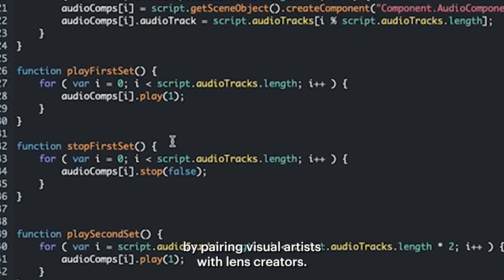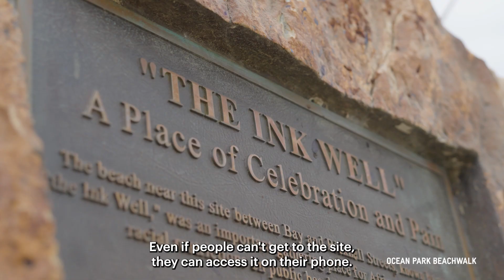LACMA × Snapchat: Monumental Perspectives (Collection III)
Monumental Perspectives brings together artists and technologists to create augmented reality monuments that explore just some of the histories of Los Angeles communities in an effort to highlight perspectives from across the region. In consultation with community leaders and historians, the third and final cohort of artists, Victoria Fu, Yassi Mazandi, Rashaad Newsome, Rubén Ortiz Torres, and Alison Saar, use the lens of collective ancestral memory to examine the individual and communal legacies we leave today.

LACMA × Snapchat: Monumental Perspectives is made possible by Snapchat. Major support for the initiative is provided by the Mellon Foundation.